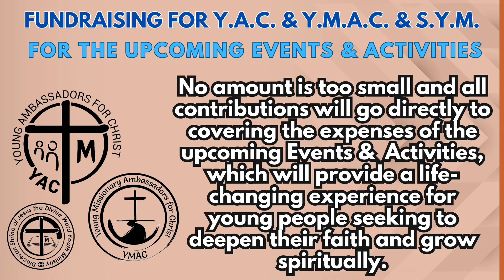Sunday of the 25th Week in Ordinary Time - Gospel Reflection, September 24, 2023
WATCH/ LISTEN: Sunday of the 25th Week in Ordinary Time - Gospel Reflection, September 24, 2023.

“… This Sunday, let's reflect on how we can embody this generous spirit in our own lives, reaching out to others with love and compassion.

Have a blessed and a wonderul day today!”

YACymacSYMfortisINVICTA (text/pic:cttro)